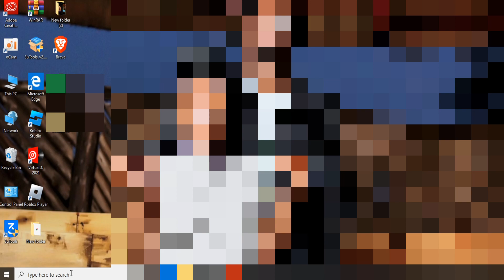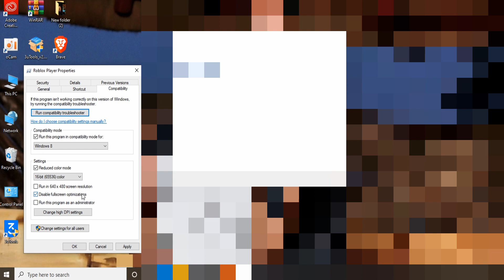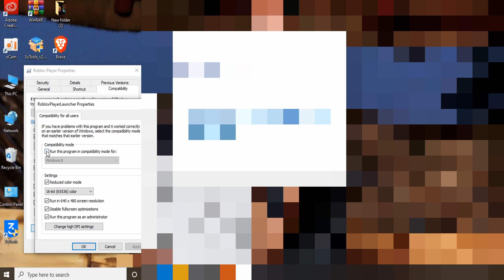ROBLOX CRASH ERROR FIX (2023) | How To Fix An Unexpected Error Occurred And Roblox Needs To Quit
In this video, we will try to resolve the "Roblox Crash" and "An Unexpected Error Occurred And Roblox Needs To Quit. We're sorry!" error that Roblox players encounter after running the game.

Video Parts:
00 What is Roblox Crash Error?
01 Intro
1. Restart Computer
2. Disable Browser Security Setting
3. Clear Roblox Temporary Cache File
4. Clear Roblox Cache for Browser
5. Install the Old Version of Roblox
6. Reinstall Roblox
7. Run Roblox as Administrator
8. Get Roblox from Microsoft Store
9. Don't Run Roblox From Virtual Machine
10. Ending

roblox crash
how to fix roblox crash
an unexpected error occurred and roblox needs to quit. we're sorry
roblox crash fix
roblox crash an unexpected error occurred and roblox needs to quit
roblox crashing
roblox an unexpected error occurred and roblox needs to quit
roblox unexpected error occurred and roblox needs to quit
roblox keeps crashing
fix roblox crash
an unexpected error occurred and roblox needs to quit
cách fix lỗi roblox crash
how to fix roblox crashing
roblox crashing 2023
how to fix an unexpected error occurred and roblox needs to quit
how to stop roblox from crashing
roblox crashing fix
how to fix roblox crash an unexpected error has occurred
roblox needs to quit we're sorry
로블록스 크래쉬 해결법
why does my roblox keep crashing
crash roblox
roblox crash an unexpected error occurred and roblox needs to quit. we're sorry
roblox keep crashing
how to fix roblox unexpected error
cách fix roblox crash
how to fix roblox crashing on pc
roblox crash 2023
roblox crash error
how to fix unexpected error occurred on roblox
memory dump captured roblox
how to fix roblox crash pc
роблокс краш
memory dump roblox
roblox unexpected error crash
an unexpected error occurred roblox
unexpected error roblox needs to quit
cách fix lỗi crash roblox
fix crash roblox
how to fix roblox crash 2023
how to fix roblox not launching
roblox memory dump error
the application encountered an unrecoverable error roblox
what to do if roblox keeps crashing
an unexpected error occurred and roblox needs to quit. we're sorry 2023
how to fix roblox memory dump error
roblox crash hatası 2023
roblox crashando
cách sửa lỗi roblox crash
how to fix roblox an unexpected error occurred and roblox needs to quit
jak naprawić roblox crash
roblox crash fix 2023
roblox crash unexpected error occurred roblox needs quit
roblox error
why does roblox keep crashing on my pc
why is my roblox crashing
cách fix crash roblox
roblox byfron crash
roblox the application encountered an unrecoverable error
roblox unrecoverable error
unexpected error occurred roblox needs quit
unexpected error roblox
как исправить ошибку roblox crash
로블록스 크래쉬
an error occurred while starting roblox
an unexpected error occurred and roblox needs to quit как исправить
how to fix an error occurred while starting roblox
how to fix roblox from crashing
how to fix roblox needs to quit 2023
roblox crash an unexpected error occurred что делать
roblox crash solucion 2023
roblox crash แก้ยังไง
roblox error crash
roblox fix crash
roblox is crashing
roblox keeps closing itself
roblox microsoft store crashing
what to do when roblox keeps crashing
why roblox keeps crashing
роблокс краш что делать
an expected error has occurred roblox
an unexpected error occurred and roblox needs to quit. we're sorry çözümü
an unexpected error occurred and roblox needs to quit. we're sorry แก้ยังไง
crash roblox fix
cách fix lỗi an unexpected error occurred and roblox needs to quit. we're sorry
cách khắc phục lỗi roblox crash
cách khắc phục roblox crash
fix roblox crash an unexpected error occurred and roblox needs to quit
how to fix crash roblox